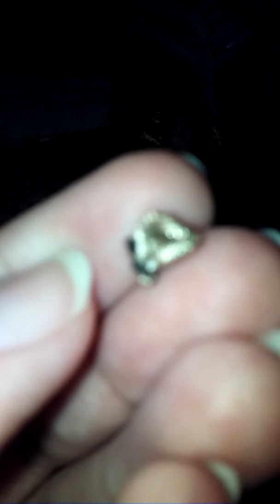bordando pedraria em croche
você precisa ver esse video... é magnifico e vai mudar sua vida como artesão. seja bem vindo ao coisas d'arte.